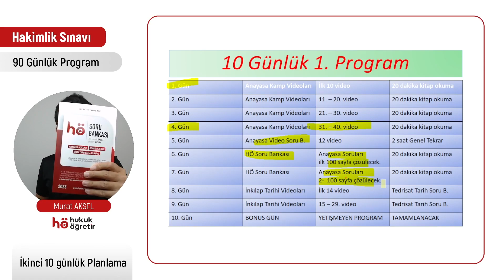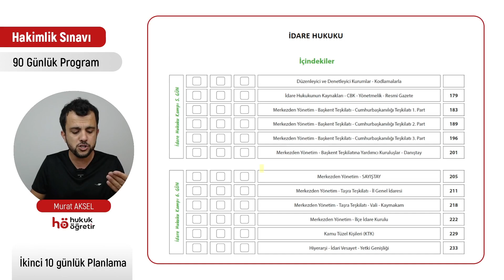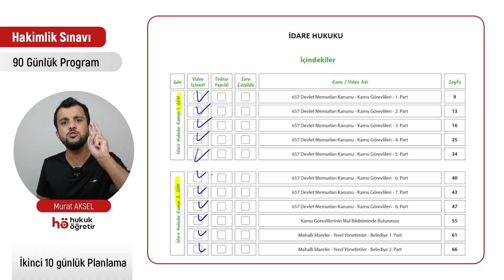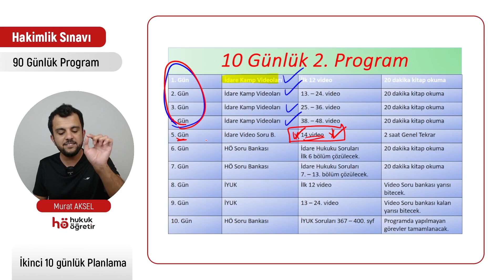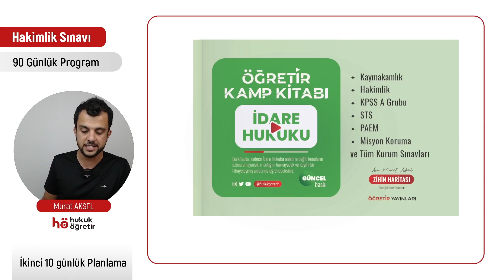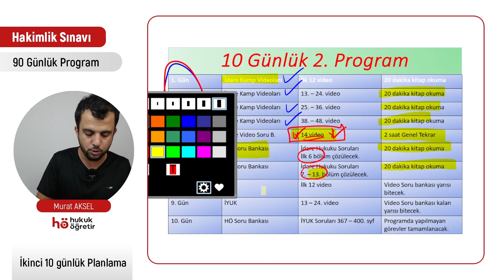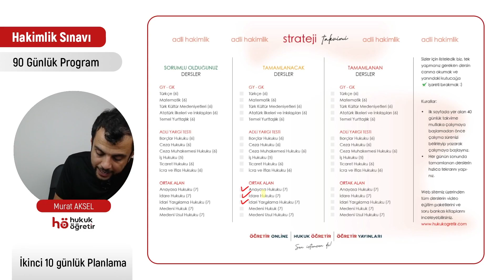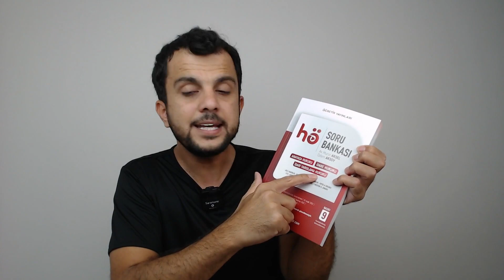Hakimlik Sınavı için 90 Günlük Planlama - ikinci 10 günlük Çalışma Programı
Ezberlerin dışında bir bAŞKa süreç seni bekliyor.

Sınavlara hazırlık sürecinizi adım adım planladık. Her 10 günde bir Program yayımlayanacak.

İletişime geçerseniz ekibimiz size yardımcı olacaktır.